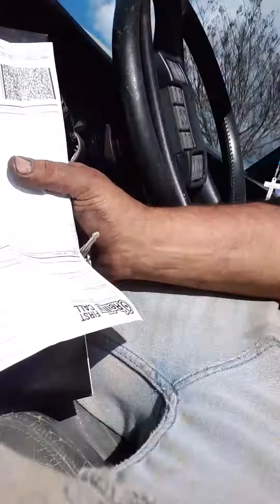March 7, 2020